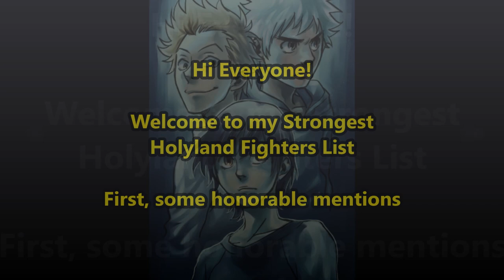Top Strongest Holyland Fighters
One of the best fighting manga in my opinion